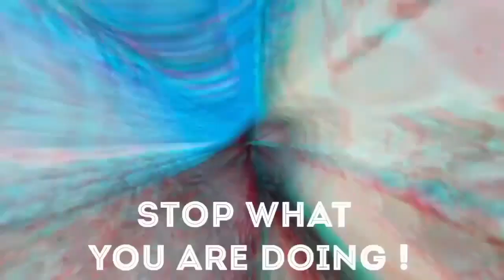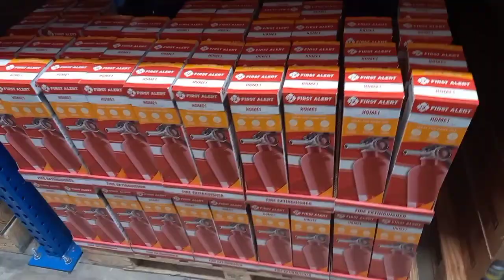Pennywise | Pricesmart | The Hustle | TrinidadYouTuber